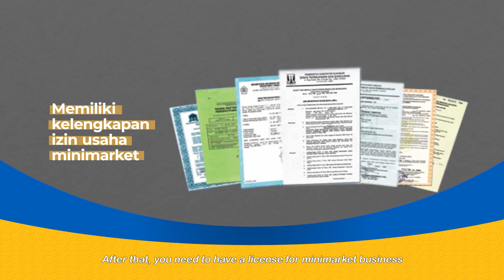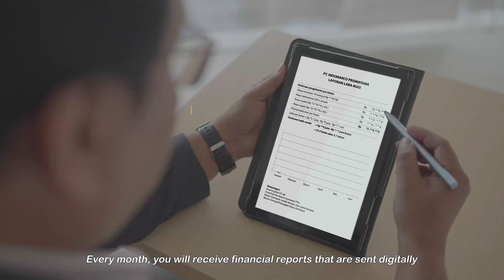FRANCHISE INDOMARET 2022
Sudah lebih dari 34 tahun Indomaret hadir dan dipercaya oleh masyarakat Indonesia untuk memenuhi setiap kebutuhan.
Indomaret memberikan kesempatan bagi masyarakat untuk memulai usaha melalui sistem waralaba yang hingga kini telah bertumbuh lebih dari 5000 toko.
Seiring perkembangan jaman, Indomaret terus berinovasi. Beragam prestasi ditorehkan seperti Indonesia Franchise of The Year, The Best Franchise, Indonesia Franchise Marketing Awards, Franchise Market Leader, Waralaba Padat Karya, dan Penghargaan Waralaba Utama Indonesia Terbaik.

Sebagai seorang Franchisee Indomaret, menjadi warga negara Indonesia merupakan suatu keharusan. Anda perlu menyediakan lokasi toko yang terletak di area komersial, dengan luas ideal 120-200m2. Selanjutnya Anda juga perlu memiliki kelengkapan izin usaha minimarket, dan tentunya menyediakan dana untuk pembukaan toko minimarket.
Dengan berinvestasi mulai dari 400 jutaan rupiah, Anda sudah dapat memulai bisnis bersama Indomaret.
Anda akan dimudahkan dengan sistem operasional toko & administrasi yang dibantu oleh Indomaret.
Mulai dari program promosi, pencarian karyawan, hingga distribusi barang dagangan toko.
Setiap bulan Anda akan menerima laporan keuangan yang dikirimkan secara digital.

Karena Franchise Indomaret merupakan peluang usaha yang menjanjikan dan terbukti mampu bertahan baik.